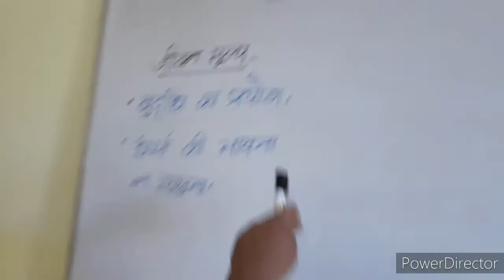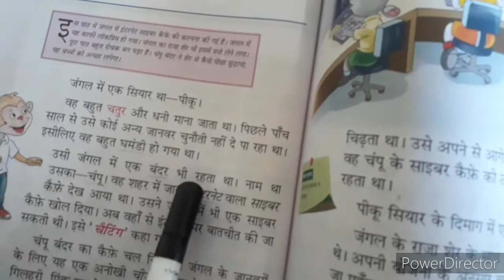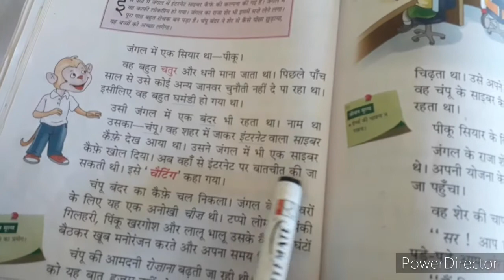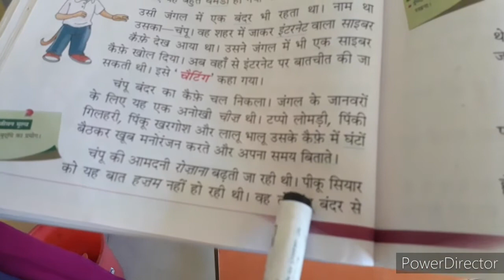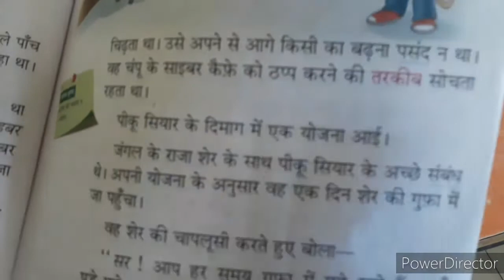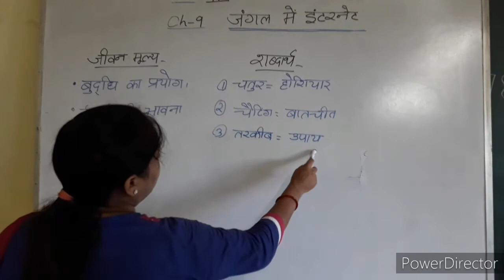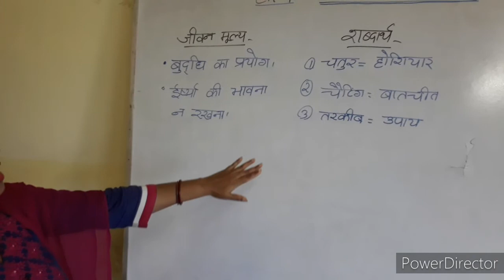Class-2 Hindi "जंगल में इंटरनेट "(PART-1)